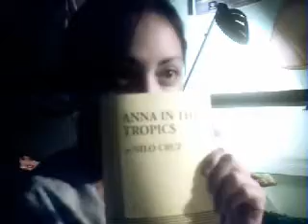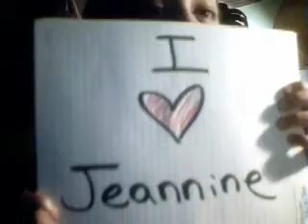Shh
i liked the nemo soundtrack